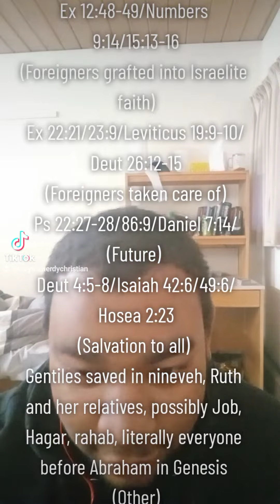Apologetics #16: God likes Jews and gentiles! always!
There are better arguments that you could have made for inconsistencies in the bible. I hope you see this video and it helps!